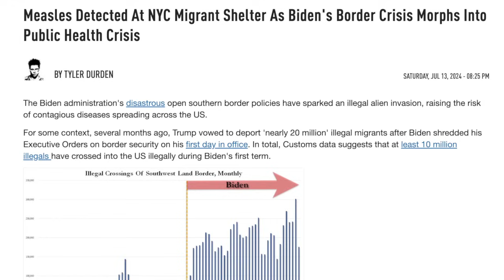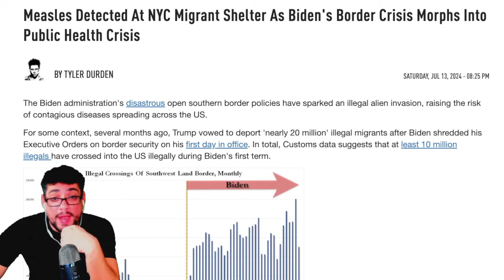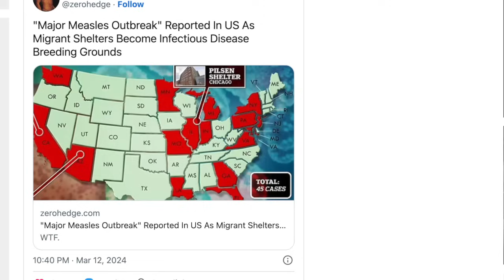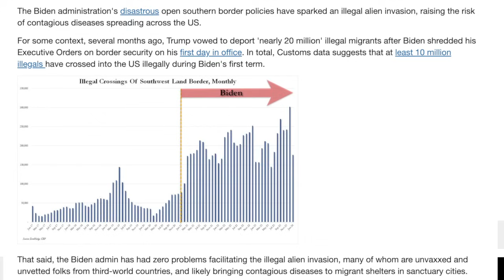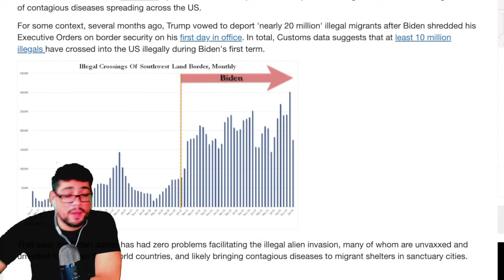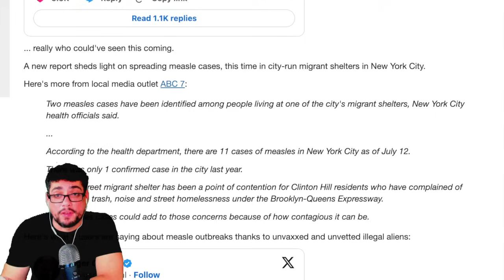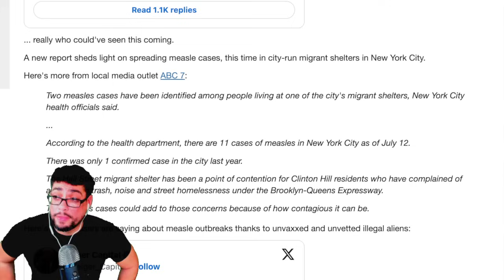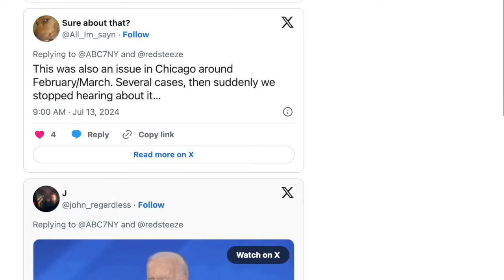JUST IN ⚠️ SOMETHING BIG JUST BROKE OUT [ US MULTLIPLE STATES WARNED ]